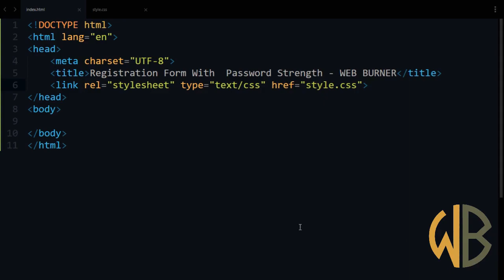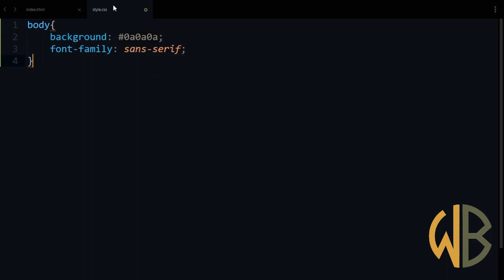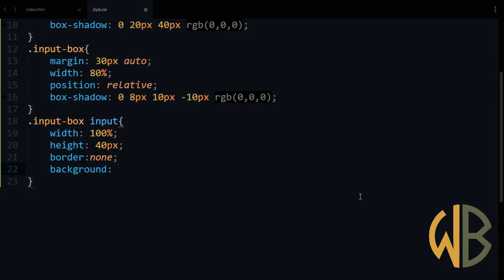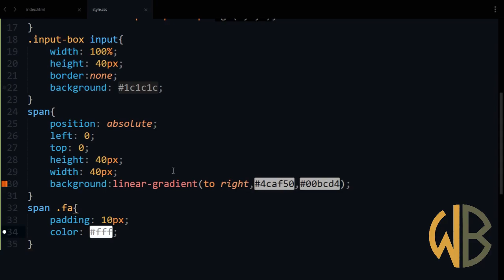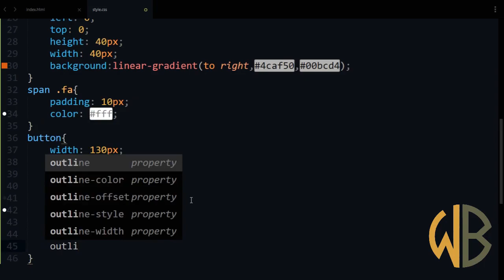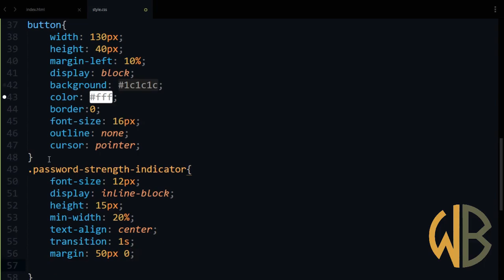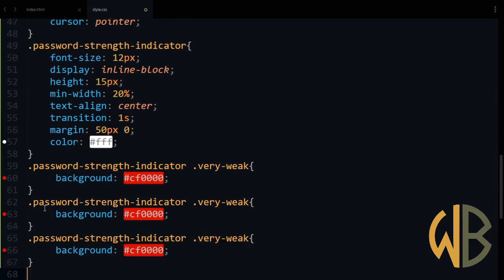Form With Password Strength Using HTML CSS And jQuery || WEB BURNER